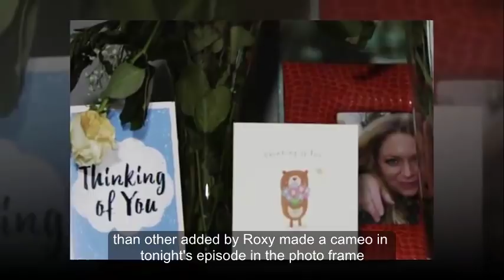EastEnders fans gobsmacked as Roxy Mitchell 'returns from the d**d'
EASTENDERS viewers couldn't believe what they were seeing tonight.

EastEnders cast Max Branning (Jake Wood) was seen struggling in tonight's episode as he finally came to terms with the fact that his youngest daughter Abi Branning (Lorna Fitzgerald) was going to die.

After weeks of fighting against doctor's advice to turn off her life support machine, Max finally lost it tonight as the crib for Abi's baby turned up.

But while fans felt sorry for the shady character, others were distracted as they saw a dead character make a cameo in the first scene of the show.

As the camera panned over condolence cards sent to the Brannings, it also showed a photo of the late Roxy Mitchell (Rita Simons).

Roxy died on New Year's Day last year along with her elder sister Ronnie Mitchell in a freak swimming pool accident.

Viewers rushed to social media to celebrate seeing Roxy back on the soap.

One posted: "Oh look it's Roxy remember her?"

Another added: "Roxy made a cameo in tonight’s episode in the photo frame."

A third chipped in: "OMG they showed Roxy."

A fourth wrote: "Roxy is finally back haha."

Rita had previously shared her disappointment at the Square's reaction to Roxy's demise as she felt that she had been forgotten way too soon.

But from what I hear..is ANYONE mourning Roxy on the square? Poor cow!"

EastEnders continues tomorrow at 8pm on BBC.